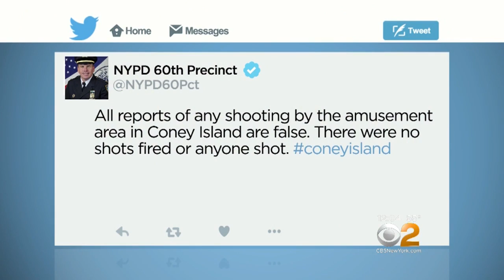Coney Island Chaos